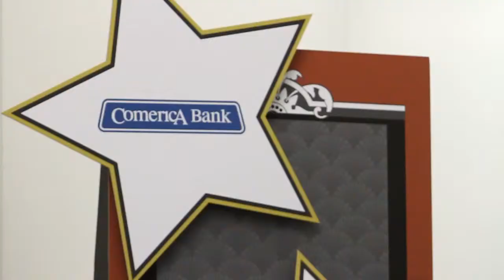Denver Auto Show 5th Annual Charity Preview Party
Highlights of the 5th Annual Charity Preview Party held by the Denver Auto Show on March 19, 2013. Special guest speakers include:

Jack TerHar
President, Sill-TerHar Motors
Chairman, Denver Auto Show

Michael B. Hancock
Denver Mayor

Chuck Giametta
President, Rocky Mountain Automotive Press
RMAP "Cars of the Year"

Jon Robinson
President of UMB Bank Colorado

Tim Jackson
President, Colorado Auto Dealer's Association

Tracy Ulmer
Director, Community Relations
Denver Post Community Foundation

Lee Payne
Planet Honda/Planet Hyundai